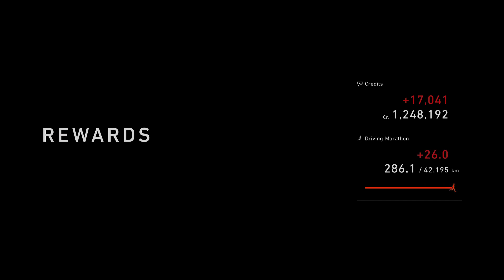Gran Turismo 7_20230914154225